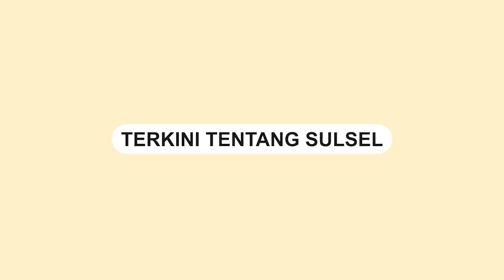Kebakaran di Polman, 6 Rumah Warga Dilalap Api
Kebakaran terjadi di Desa Lampoko, Camalagian, Polman, Rabu (27/8/2023) sore tadi.

Kebakaran tersebut menghanguskan sejumlah rumah warga.

Berdasarkan informasi, sebanyak 6 rumah warga dilalap api.

Video terkini dan terbaru..